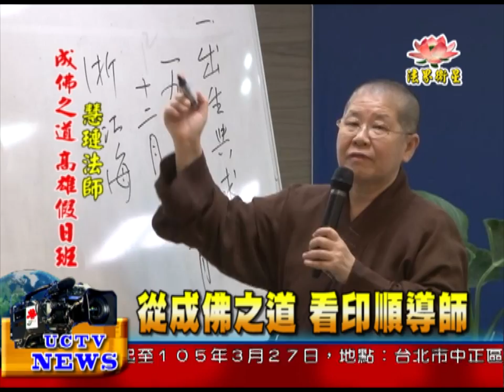法界新聞》20151018從成佛之道 看印順導師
法界新聞》
受訪者：成佛之道 高雄假日班 慧璉法師
《成佛之道》是印順導師所寫的學佛指南，
透過此書能更認識-印順導師。